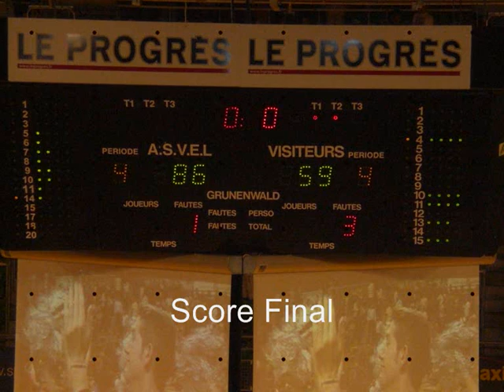Match ASVEL / Strasbourg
match opposant l'ASVEL à Stasbourg lors de derniere journée de la saison régulière 2007/2008.